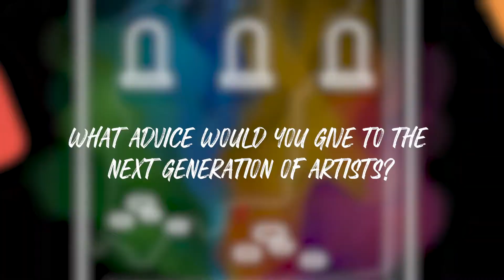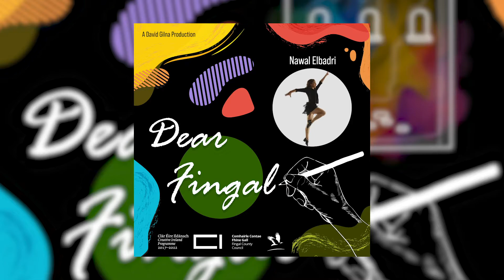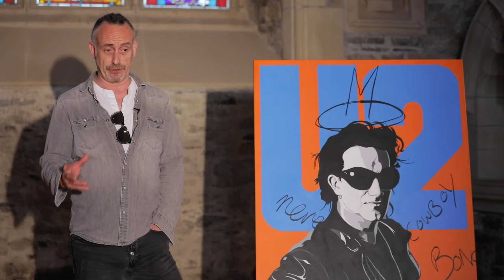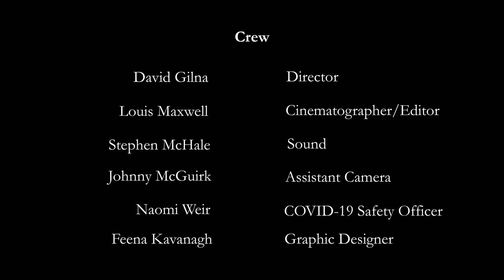Dear Fingal Special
A powerful film showcasing the talent in Fingal featuring Ciara O Callaghan, Elaine Murphy, Prodijig, Glenn Matthews, Muireann McDonnell & Brian Gilligan.

Directed & Produced by David Gilna.
Cinematographer & Editor by Louis Maxwell

Shot on location at a 12th Century Castle in Swords, Co Dublin. Funded by Creative Ireland & Supported by Fingal County Council.

Stephen McHale        Sound Recordist & Sound Mix
Johnny McGuirk         Assistant Camera
Naomi Weir                 Covid19 Safety Officer
Feena Kavanagh        Graphic Designer

Ide de Bairtiseil
Margaret Geraghty
Naomi Weir
Paul Barnes
Paddy
Fingal County Council

Ireland Calls Your Name written by David Gilna

Monologue written by Elaine Murphy

Concept By David Gilna

Funded by Creative Ireland

Supported by Fingal County Council

Shot on location at Swords Castle